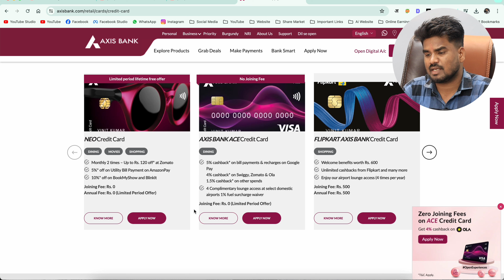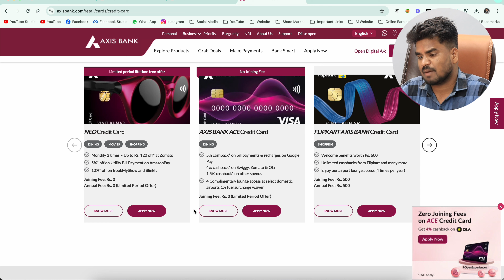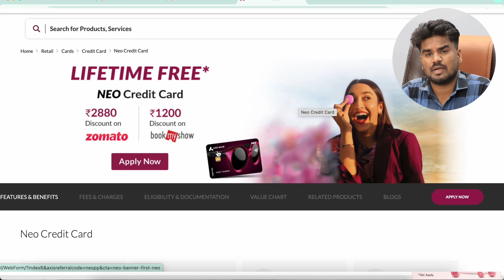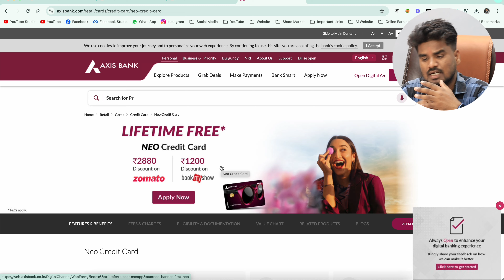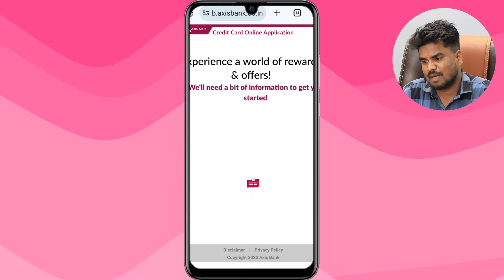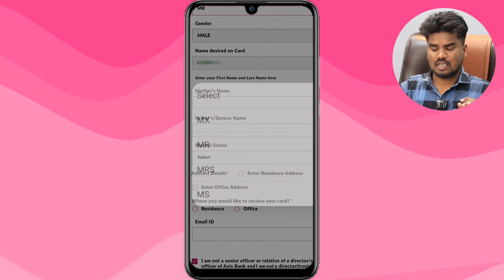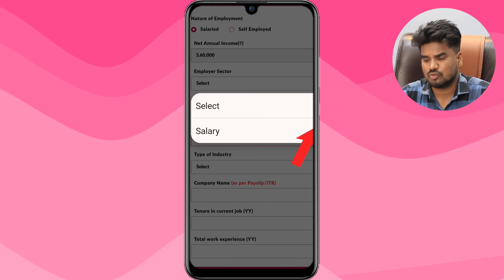Axis Bank Credit Card Apply 2024 | Flipkart Axis Bank Credit Card | Axis Bank Credit kaise banaye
Hello Dosto aaj ki is video me aap sikhne wale hai " Airtel Axis Bank Credit card ko kaise apply kare "axis bank ke sabse best credit card ke bare me bhi mene es video me bataya hai...video ko full watch karen or like, comment jarur kare

axis bank credit card kaise apply kare mobile se 2024
axis bank credit card online apply 2024
how to apply axis bank credit card
axis bank credit card bina cibil score ke kaise apply kare
axis bank credit card kaise apply kiya jata hai

Screen Recording video show in the video belongs to the respected owners.

Arvind Saini
From - Madhya Pradesh ( India )